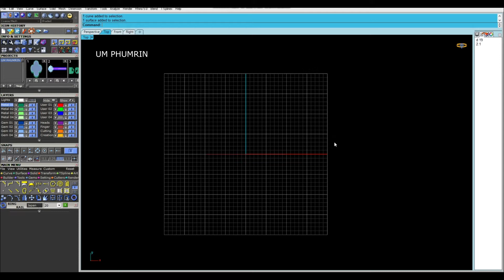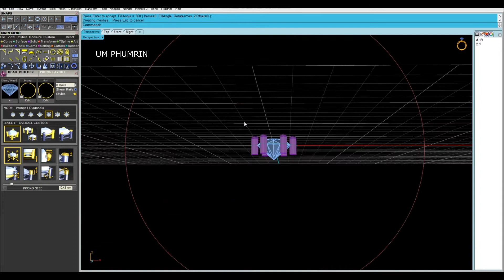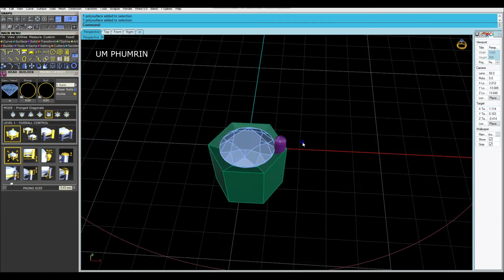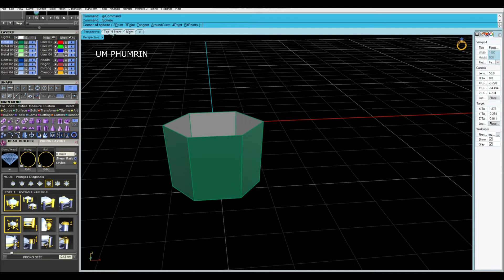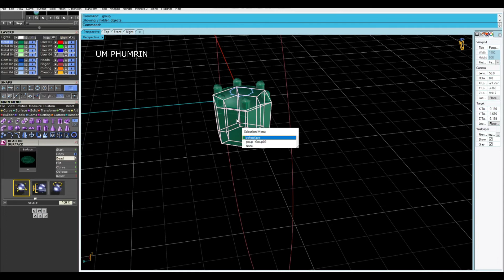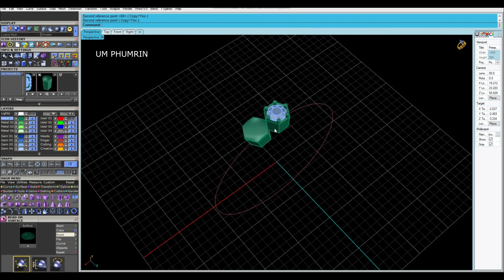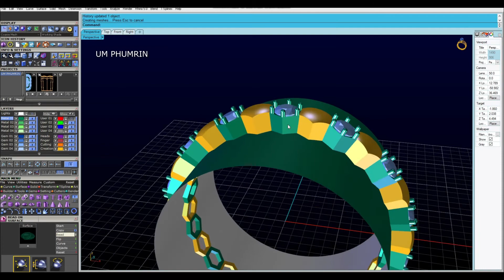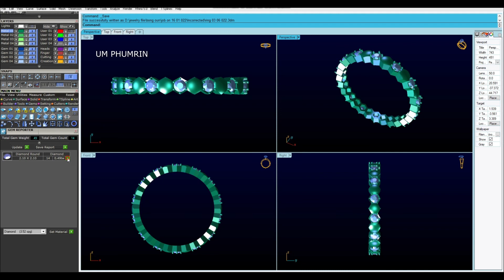How To Design A Ring With Matrix 8 Gemvision 312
Creator    : UM PHUMRIN
Edit          : Vegas pro 13.0 / Photoshop CS6
Recorder : Apowersoft free screen recorder / Bandicam